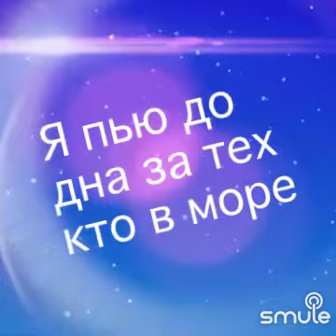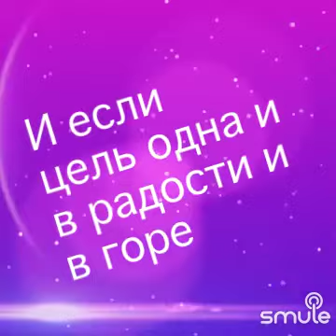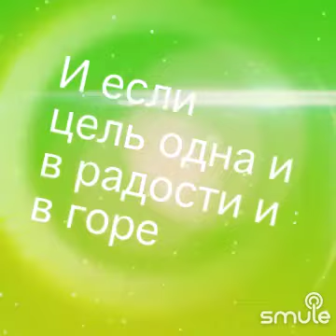затехктовморе дуэт караоке музыка 88888oksi smule